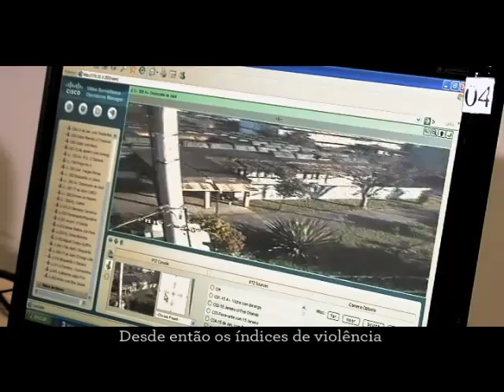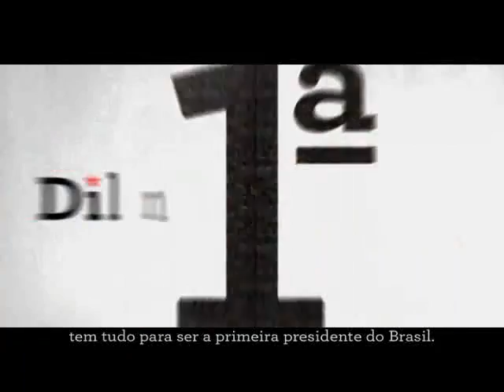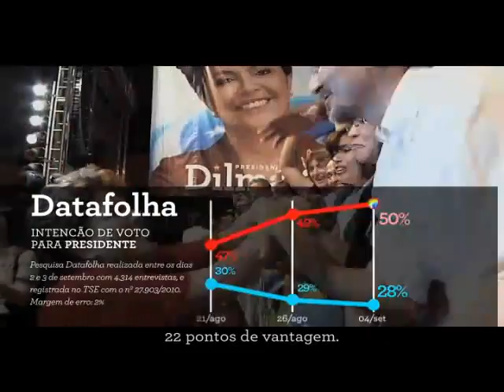Programa de TV - Tarde - 07/09